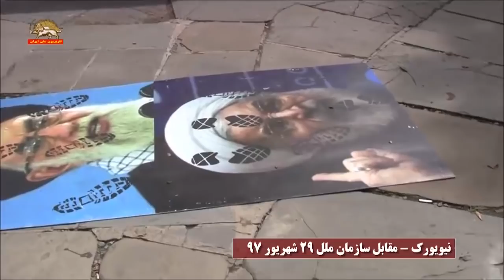کارزار اشرف نشانان نه به آخوند روحانی در نیویورک و اجلاس سازمان ملل متحد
به گزارشي از فعاليتهاي اشرف نشانها در نيويورك در آستانه اجلاس مجمع عمومي سازمان ملل متحد و سفر آخوند روحاني به نيويورك توجه كنيد